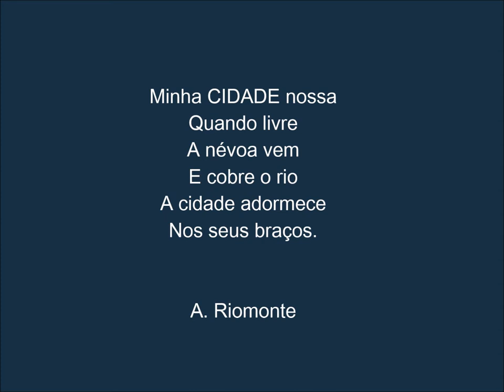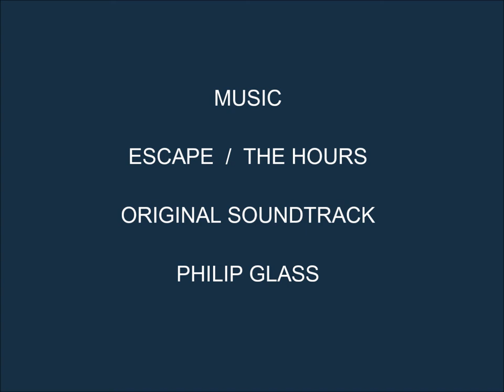VER O PORTO Painting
Painting - Maria da Paz Menezes

Poem - A. Riomonte

Curatorship - Paula Sá

Trindade Gallery - Oporto - Novembre 2014